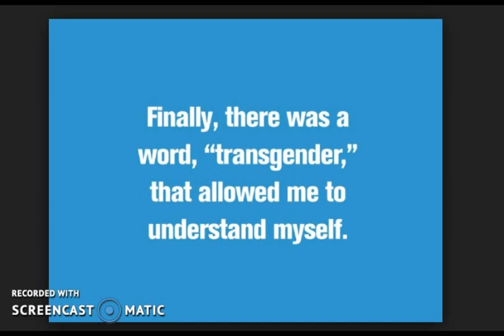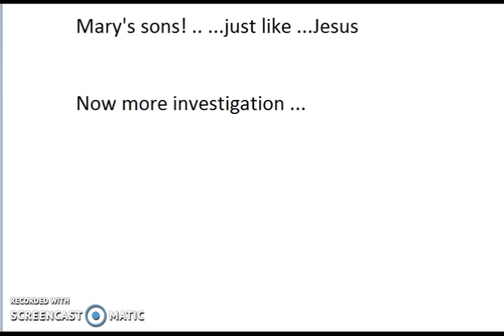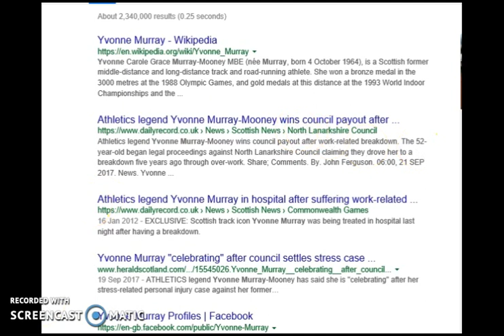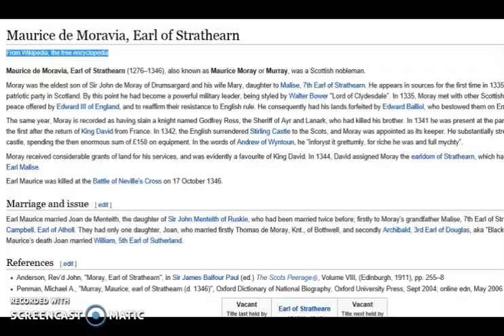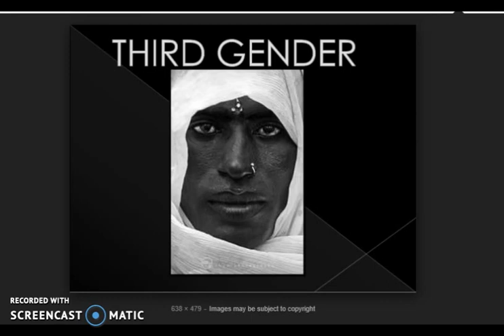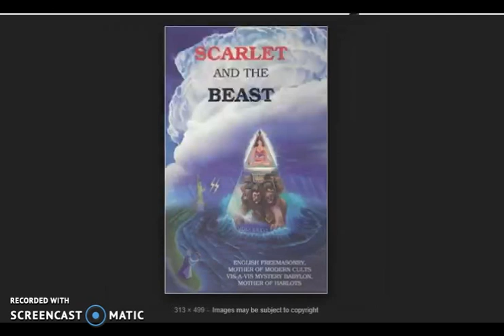The Masons of Morayshire!